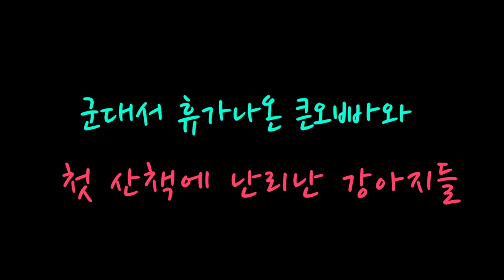[Maltese] 239탄. 군대서 휴가나온 큰오빠와 첫산책에 난리난 강아지들